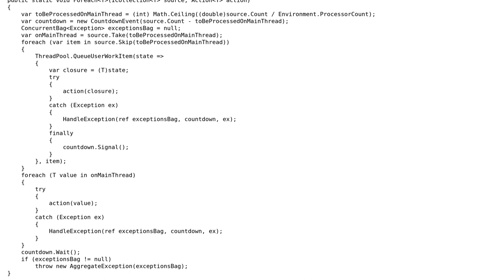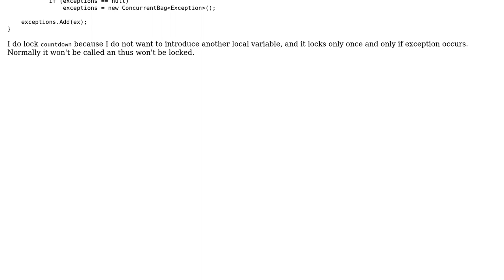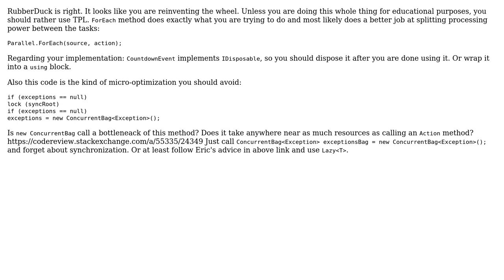Code Review: Parallel extension enchancement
With thanks & praise to God, and with thanks to the many people who have made this project possible! | Content (except music & images) licensed under CC BY-SA | Music | Images & others | With thanks to user Nikita B user Alex Zhukovskiy and the Stack Exchange Network Trademarks are property of their respective owners. You are responsible for your own actions.